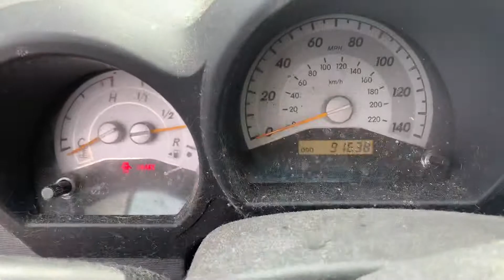As1246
2005 Scion tC